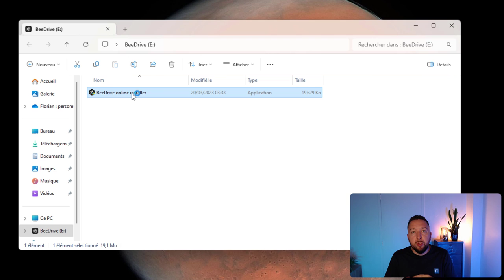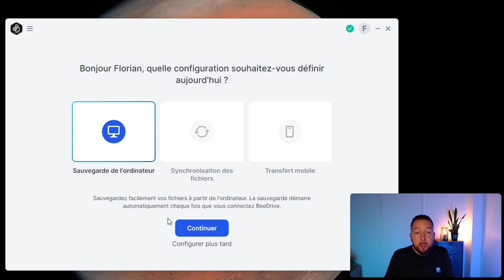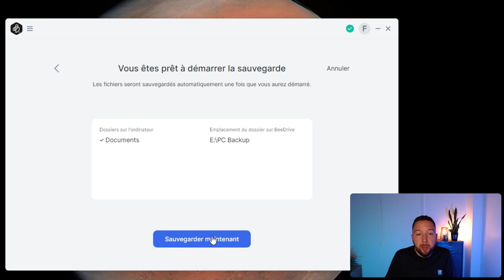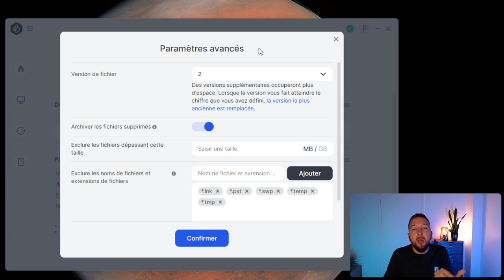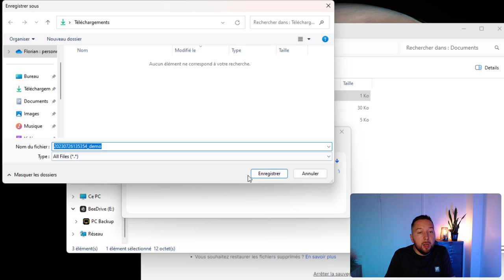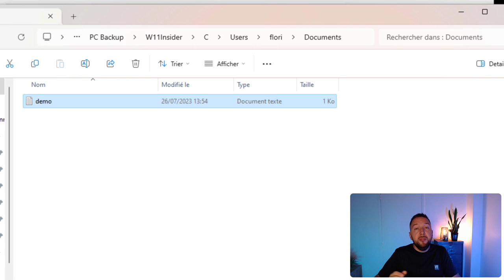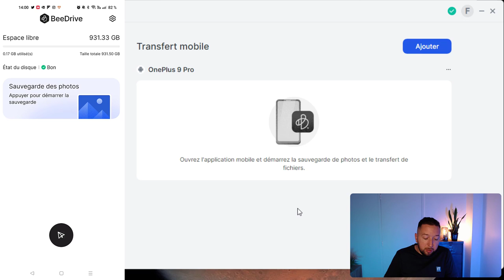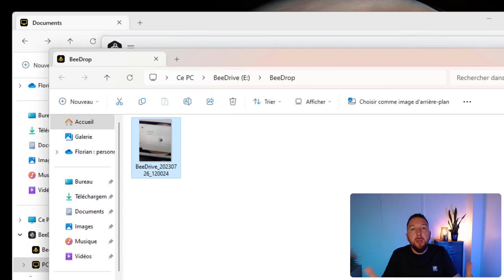Prise en main du Synology BeeDrive - Nouveauté 2023 !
Le Synology BeeDrive, c'est le premier périphérique de type DAS proposé par Synology, la célèbre marque de NAS ! Son objectif : permettre la sauvegarde de son PC ou de son mobile, de façon simple. Voici ma vidéo de prise en main !

⭐ Sommaire
00:00 Introduction
01:56 Prise en main et sauvegarde d'un PC
10:03 Synology BeeDrive avec un mobile Android
13:10 Conclusion

➡️ Acheter le Synology BeeDrive sur Amazon